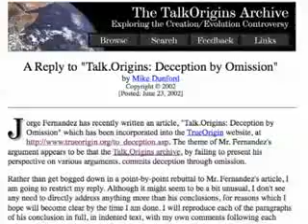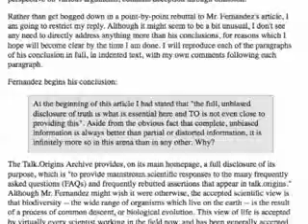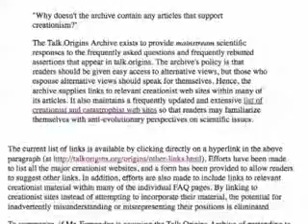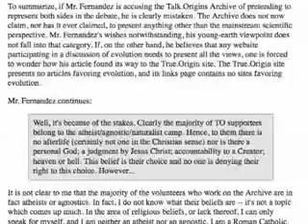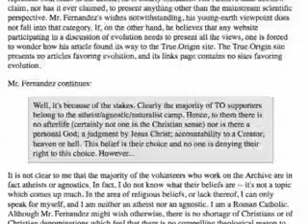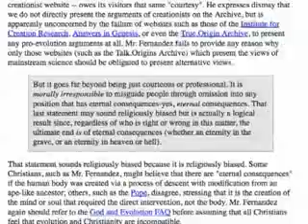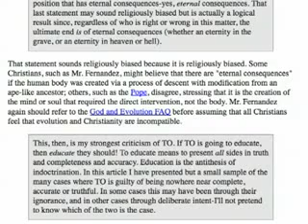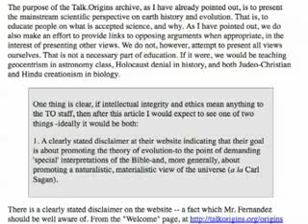Creationist Name & Shame Series - True.Origin 2 of 3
This is a video series that does not try to explain Evolution, does not try to refute people's arguments, and does not attempt to engage people in debate about the provisions involved in Evolutionary Biology or the other, unrelated sciences that Creationists try to use.

The sad and simple truth is that you cannot reach many of these Creationists with facts and evidence as they are too closed minded to accept it. In addition, many of them are so inured and hopelessly dependant on their belief system and have been convinced by their Evangelical ministers (or Rabbis or Imams) that they will fight dirty to protect their belief even if that belief is not under attack by science.

The only recourse for these people is ridicule. Thunderf00t has his video series on why people laugh at Creationists and this is designed to complement that. He has more scientific knowledge than I do (I'm not a scientist) and can explain the science behind his refutations of creationists. The purpose of my video series is to out Creationists whereve I come across them and show other people, using their own words, just how stupid, fanatical, unreasoning and vile these creationists really are.

Each video in the series will address a single Creationist, their infractions, and the evidence that they have committed these infractions. Never again will a Creationist be able to make the claim that they haven't taken anything out of context, because I will show them for the liars that they are. Never will they be able to make a claim that has been refuted, because I will point them to the countless sources, references, websites and videos that disprove their arguments. Never again will Creationists be able to sit there with a strawman representation of Evolution, such as assigning Cosmology, Physics, Gravity, Abiogenesis, Random Chance, "Something from nothing" or any other claim that has nothing to do with Evolution, because I will respond with proper scientific definitions and point out where they're making claims that have no basis in reality. Never again will Creationists be able to shift the burden of proof, because each and every time they do, I will provide the Onus Probandi explanation and why the Burden of Proof rests with them to prove that their God exists, and never again will Creationists tell me I'm being a hypocrite by insisting they have the burden of proof, because I will point out that Evolution has met and continues to meet the burden of proof on a daily basis as new discoveries are made. I will expose claims made based on hoaxes, I will point out the errors in their arguments, and I will, ultimately, name and shame these Creationists.

This video will cover the Creationist site True.Origin, founded by Timothy Wallace. In particular, I will be reading a response to an Essay by Jorge Fernandez entitled "Talk Origins: Deception by Omission", as responded to by Mike Dunford.

The conclusion is in the final part.